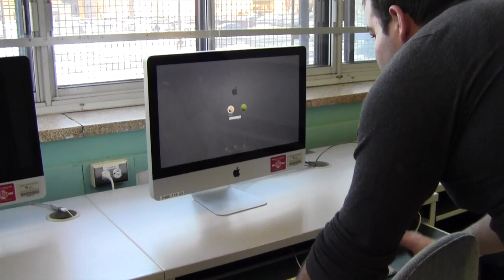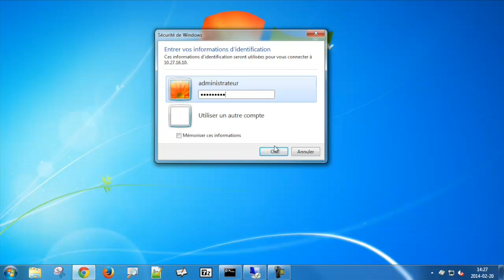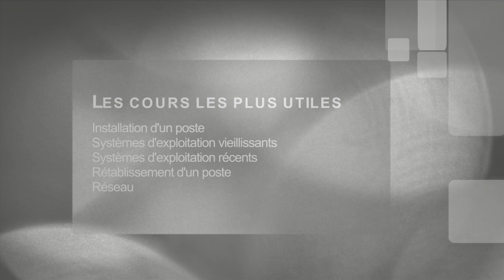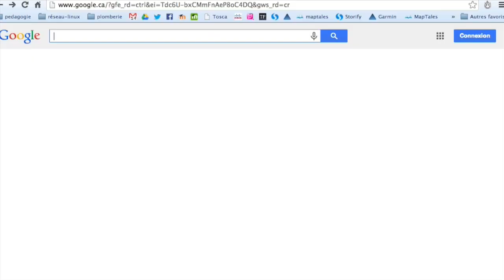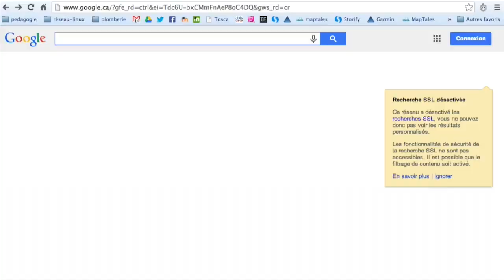Élias Hannan, Opérateur en informatique à la CSDM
Élias Hannan, Opérateur en informatique à la CSDM et diplômé d'EMICA en soutien informatique présente les caractéristiques de son emploi.

Trois volets:
- Les caractéristiques du métier
- L'expérience vécue à EMICA
- Le parcours professionnel